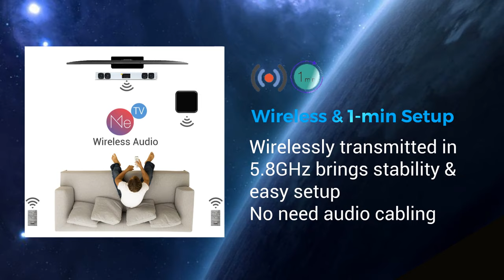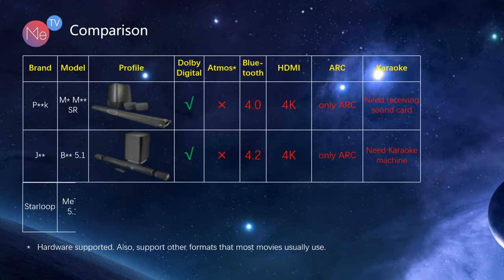Starloop MeTV - wireless 5.1 surround sound system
Starloop's smart wireless Home Cinema - Me 5.1, was awarded Red-dot Product Design 2021 winner, now the Me Family welcomes a new member - MeTV 5.1 home cinema sound system.

MeTV is an excellent partner for your smart large-screen devices at home.